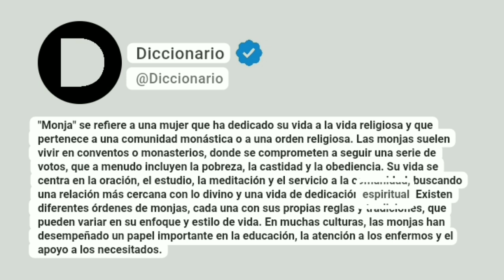Monja Significado En Español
"Monja" se refiere a una mujer que ha dedicado su vida a la vida religiosa y que pertenece a una comunidad monástica o a una orden religiosa. Las monjas suelen vivir en conventos o monasterios, donde se comprometen a seguir una serie de votos, que a menudo incluyen la pobreza, la castidad y la obediencia. Su vida se centra en la oración, el estudio, la meditación y el servicio a la comunidad, buscando una relación más cercana con lo divino y una vida de dedicación espiritual. Existen diferentes órdenes de monjas, cada una con sus propias reglas y tradiciones, que pueden variar en su enfoque y estilo de vida. En muchas culturas, las monjas han desempeñado un papel importante en la educación, la atención a los enfermos y el apoyo a los necesitados.